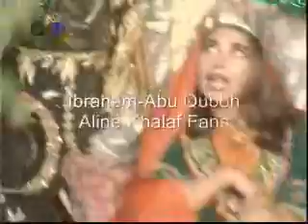Aline Khalaf Momken الين خلف ممكن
اول كليب للفنانة الين خلف
ممكن من البوم خايفة منك